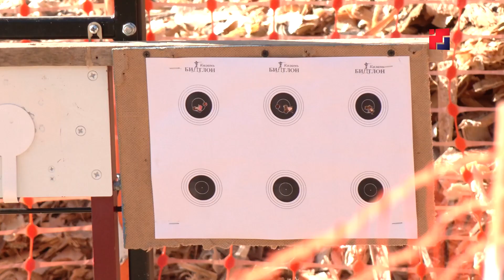Спортсмены из Марий Эл и Татарстана соревновались в летнем биатлоне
В Йошкар-Оле прошло первенство Республики Марий Эл по летнему биатлону со стрельбой из пневматической винтовки. Участие в соревнованиях приняли и наши соседи – команда из республики Татарстан. Чем летний биатлон отличается от зимнего? Расскажем далее.